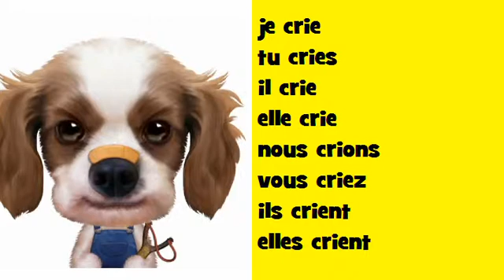Fransk musikalsk konjugation Soul # Verbum = crier